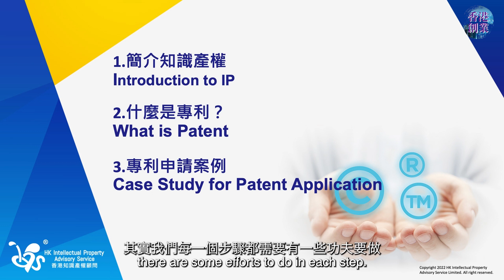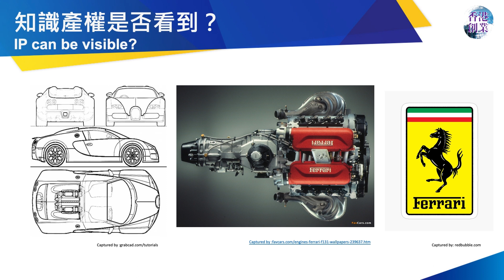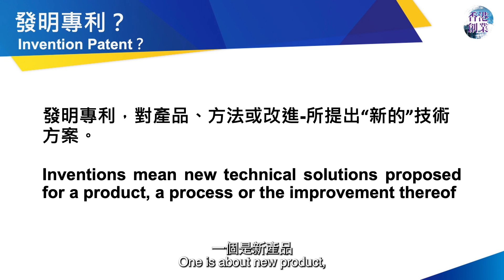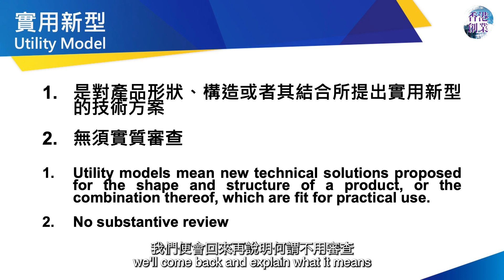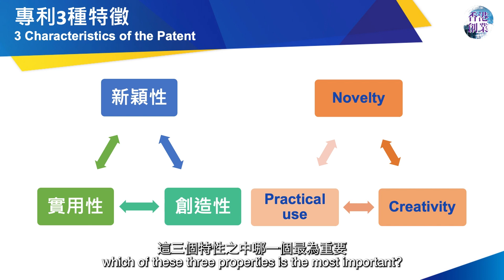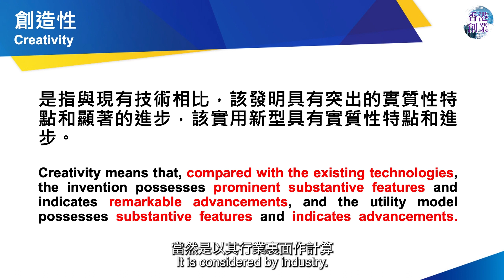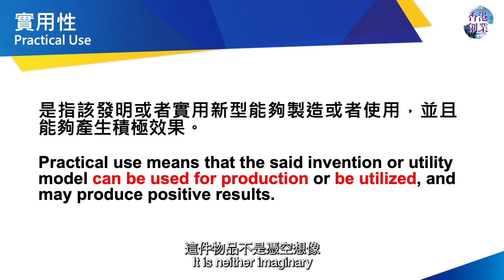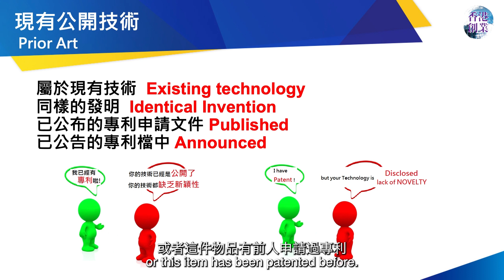【初創加油站】劉帥賢博士：認清知識產權和專利｜外觀設計、實用新型、發明專利